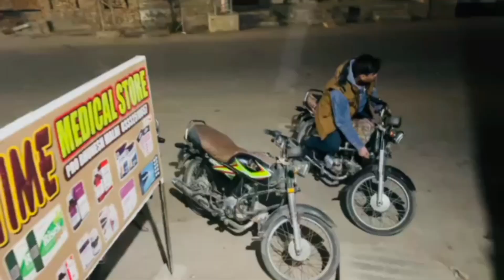BBQ & Bonfire 🔥 Night with friends | or ye Kya Hua 😧 | vlog happynewyear2024 #2024